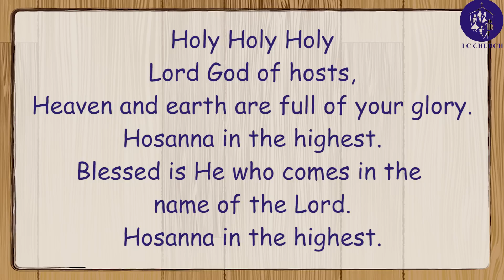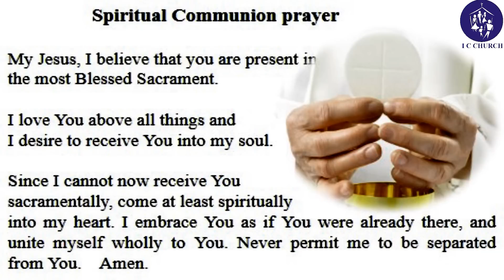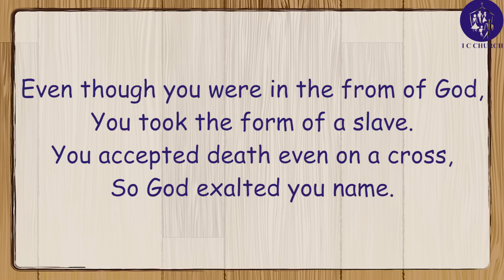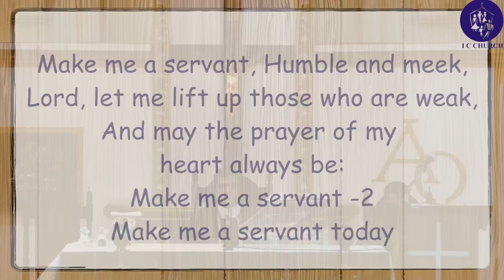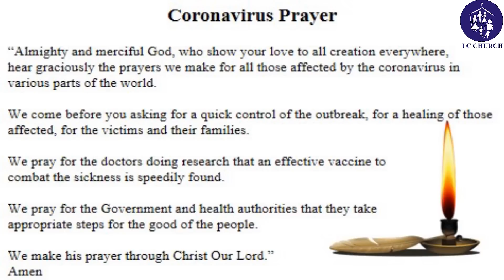The Holy Eucharist Wednesday October 14, 2020